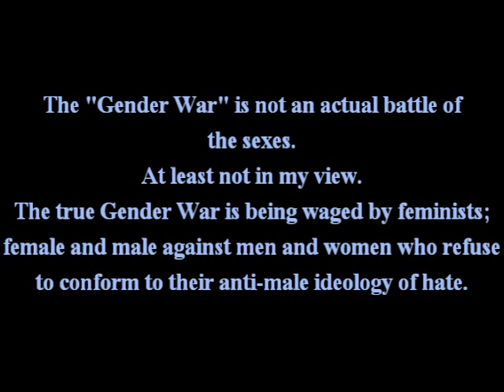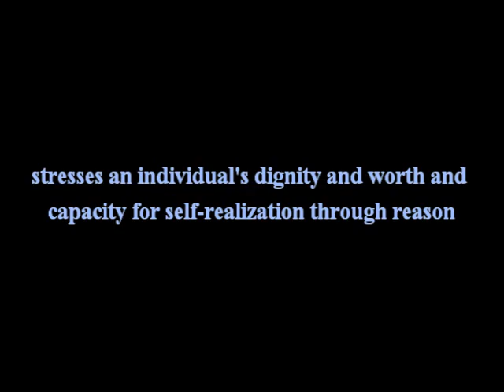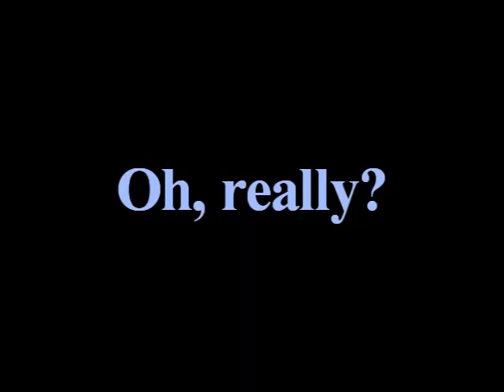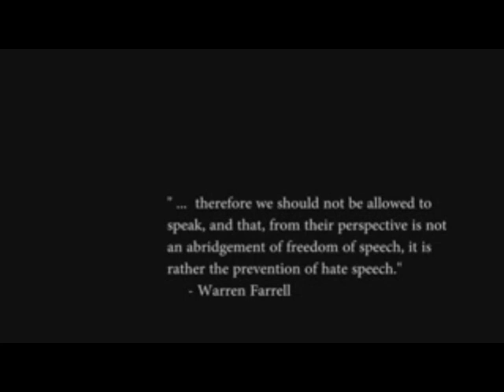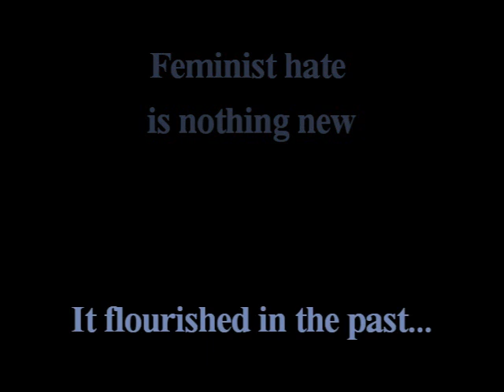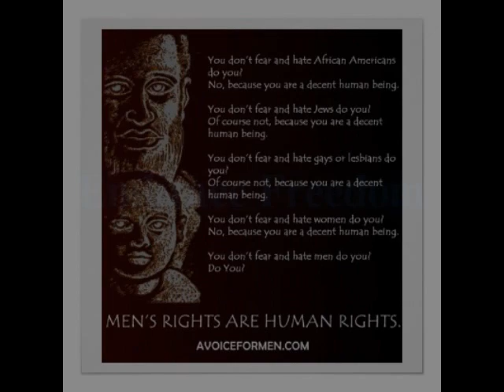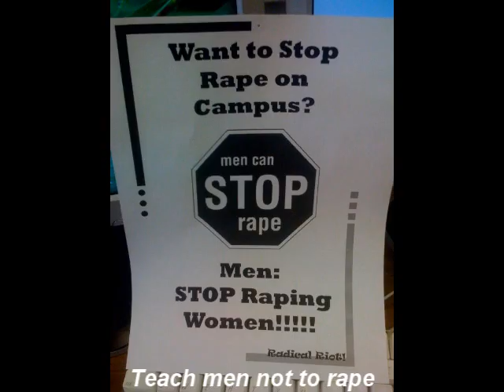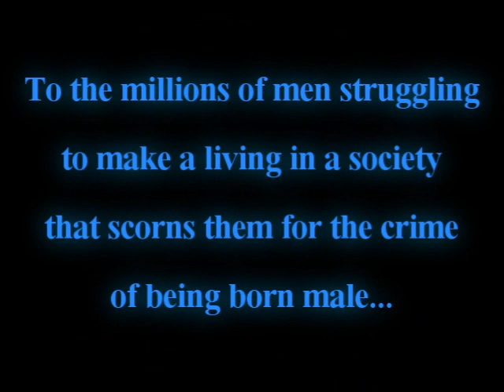Feminism: With and Without the Mask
A look at feminism with and without its mask.

Those Who Oppose Us - The Remix available for download at embracefreedom.bandcamp.com